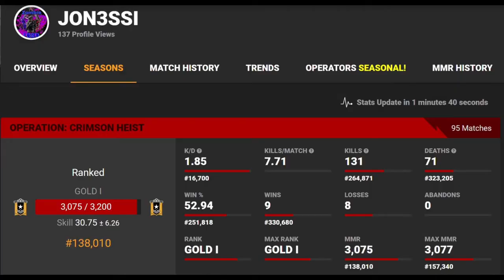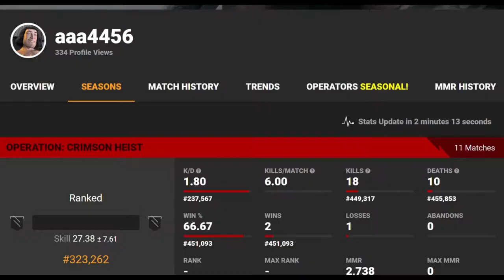Team Atrocity Trailer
'Team Atrocity' has been around in some shape or manner since Operation Chimera, being known as "The Land Before Recruit" to 'Team Atrocity". Since then David, Troy, Hayden, and Ethan have been part of Team Atrocity. We have had many 5ths and substitutes since then, to many to name. David and Troy were strong players from the start, Hayden and Ethan being the newer players. Ethan worked his way up to flex/fragger for a while, then took a hiatus along with the rest of the team. That hiatus started in late August of 2020. The team has gotten back together as of May 2021. Together we are able to prevail against many teams that should be a clear winner. Part of this is our strong wills, the other part is our synergy as a team. Being together as long as we have we are able be flexible and prepare for each others down falls. If we make a mistake we learn from it, adapt, and reform our strategies. We create our own strategies that fall outside of the average playstyle and because of this we can gain the upper hand on our opponents. We are "Team Atrocity"

Ethan likes Canadian.SSG so much so that he has adopted his playstyle in the very last clip, which it totally is Ethan no doubt about it
      -Ethan